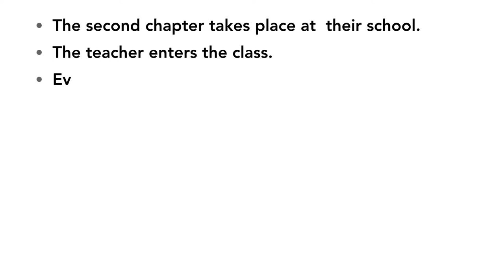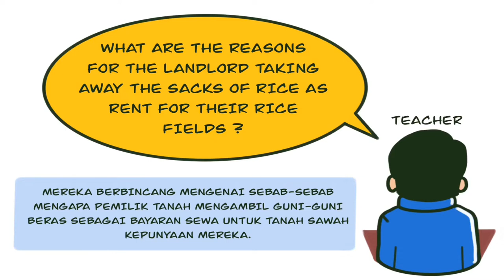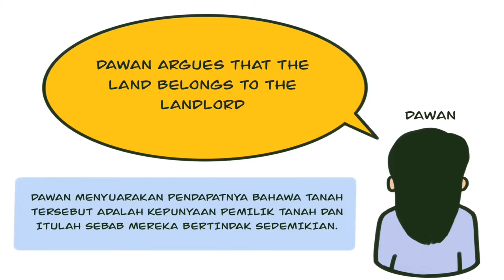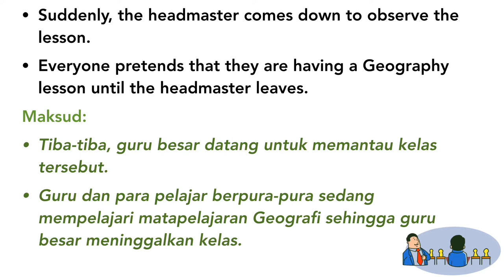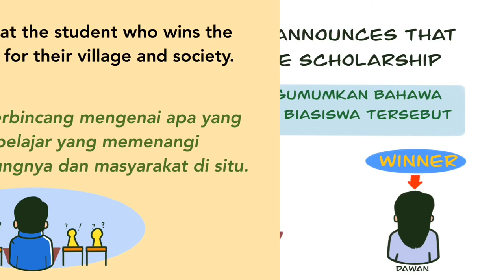Form 5 Novel: Sing to the Dawn (Chapter 2)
This is a simple synopsis for the novel “Sing to the Dawn” by Minfong Ho for CHAPTER 2.